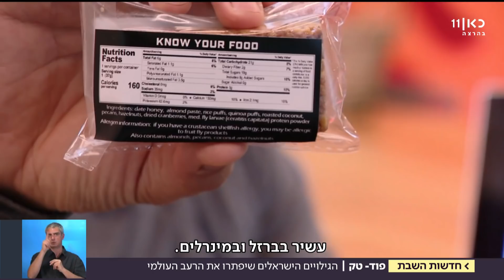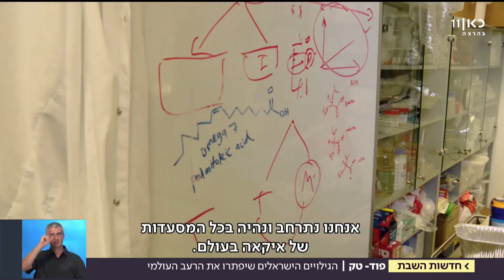אוכל ל-10 מיליארד איש? הישראלים שרוצים להאכיל את העולם בחומוס וזבובים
מחקרים מעריכים שעוד 30 שנה צפוי רעב כבד גם במדינות המערב: אוכלוסיית העולם צפויה לגדול ל-10 מיליארד בני אדם, ובאופן שבו אנחנו מייצרים מזון עכשיו אין סיכוי שנצליח להאכיל את כולם. אז מה עושים? התשובה מתחילה בחלבון ממקורות מפתיעים  - חומוס וזחלים של זבובים. כתבתו של איתי דודי, מתוך חדשות השבת 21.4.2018